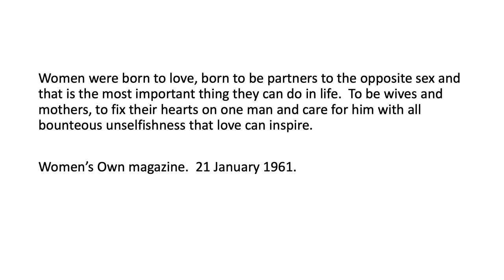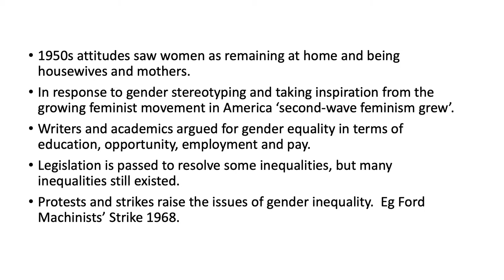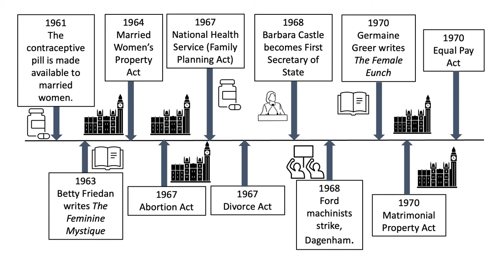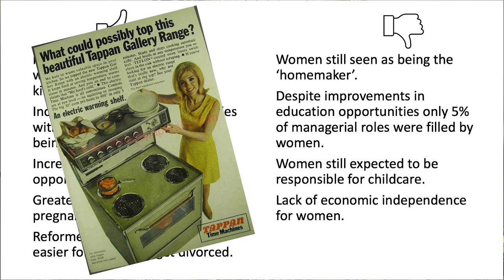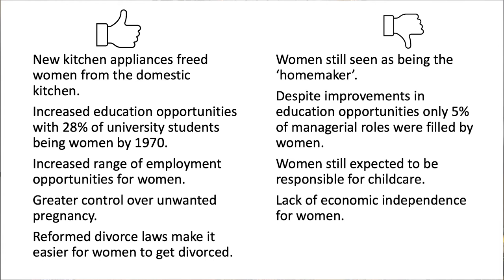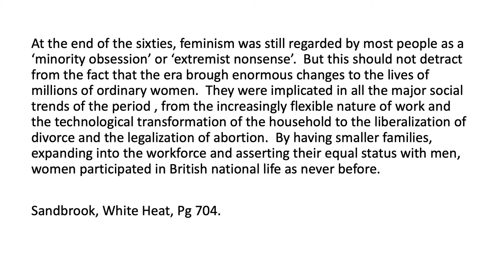A Level Modern British History - 1960s female inequality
This video is aimed at A level and AS level Modern British History  students and looks at issues surrounding female inequality during the 1960s.  The video covers some of the key events during this period and also looks at revision tips when preparing for A level and AS level exams.